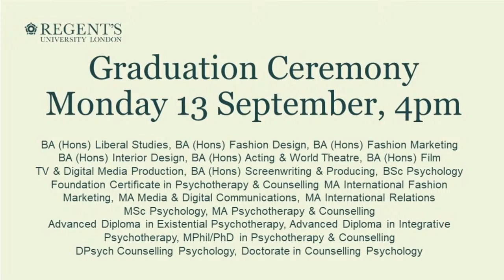Graduation Ceremony Monday 13 September, 4pm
BA (Hons) Liberal Studies, BA (Hons) Fashion Design, BA (Hons) Fashion Marketing  BA (Hons) Interior Design, BA (Hons) Acting & World Theatre, BA (Hons) Film   TV & Digital Media Production, BA (Hons) Screenwriting & Producing, BSc Psychology Foundation Certificate in Psychotherapy & Counselling MA International Fashion Marketing, MA Media & Digital Communications, MA International Relations               MSc Psychology, MA Psychotherapy & Counselling    Advanced Diploma in Existential Psychotherapy, Advanced Diploma in Integrative Psychotherapy, MPhil/PhD in Psychotherapy & Counselling                                     DPsych Counselling Psychology, Doctorate in Counselling Psychology